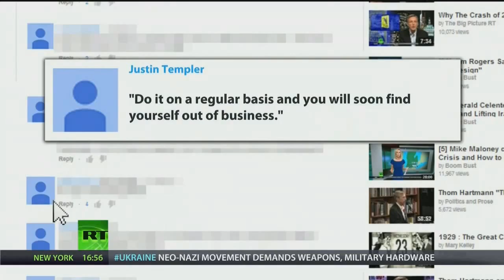Boom Bust Comments on Peter Joseph's Appearance. (ft. Justin Templer)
top kek